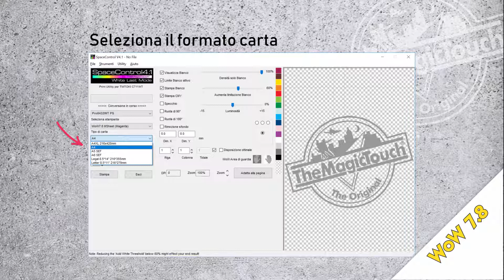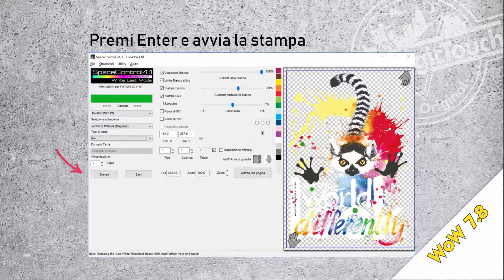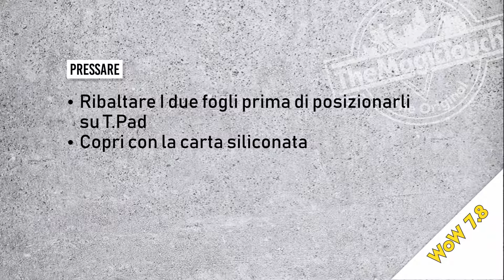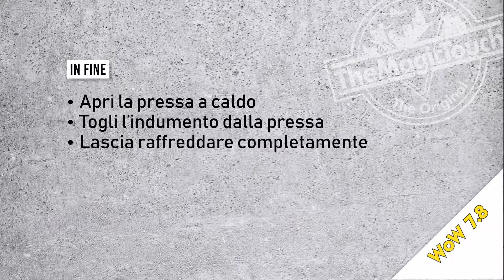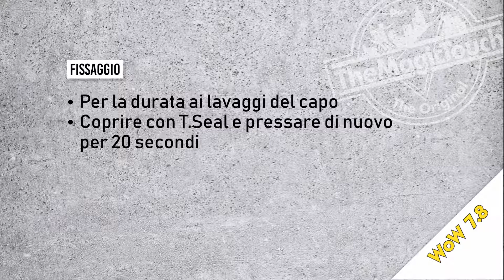How to decorate a black TShirt with WoW7.8...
Premium Transfer Papers for Colour Laser/LED CMYK and CMY+White Printers